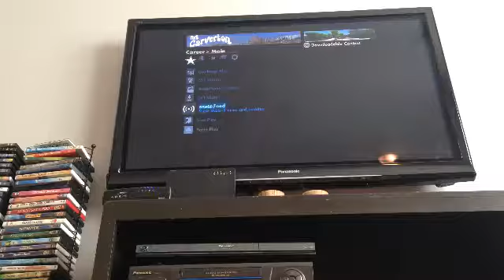His nose!!!/Skate 3